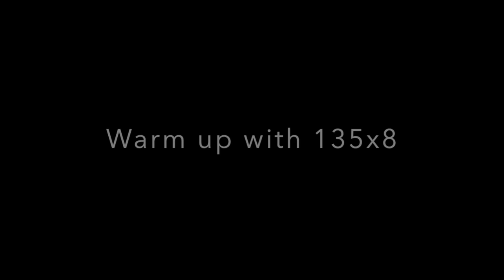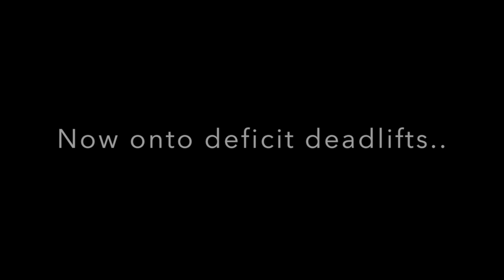Deadlifting || Programming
Favorite Items I Use:
My Resistance Bands
My At Home Workout Bands
My Camera
My Microphone
Kodiak Cakes

Shop my Apparel: Zbody.com/tops

My Fitness Pal Public Diary: zoeliveloverun

Mailing address: (I always write back!)
5500 Military Trail Suite 22-154